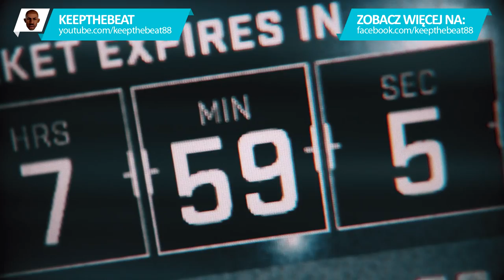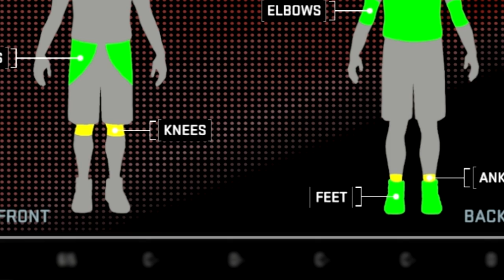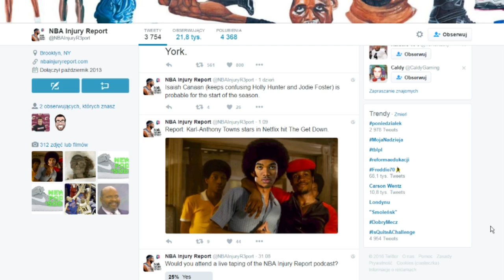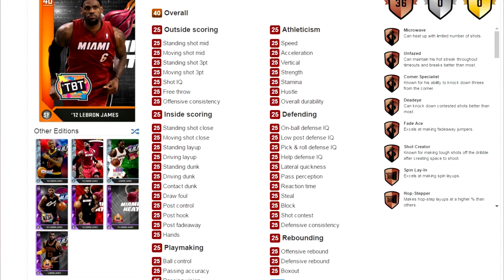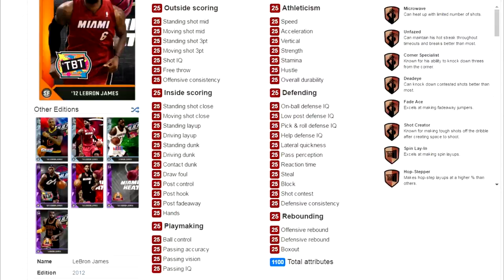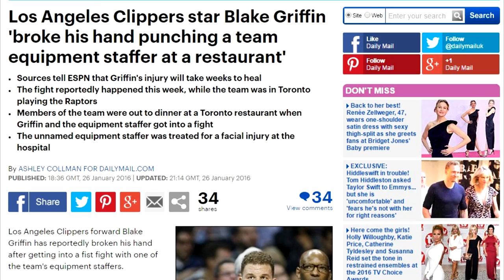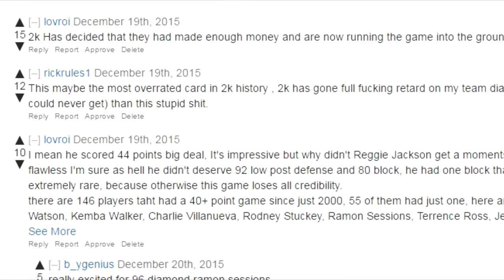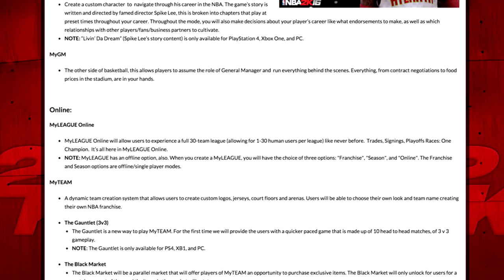TOP 10 sekrety i ciekawostki z NBA 2K16, o których NIE MIELIŚCIE POJĘCIA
Jest ciekawie, śmiesznie i absurdalnie. NBA 2K16 kryje w sobie wiele ciekawych sekretów, wybrałem dziesięć najfajniejszych z nich. Spodobało się? Daj kciuk w górę na filmie :).

► Pierwsze źródło informacji o grach koszykarskich w polskim internecie:
► NBA 2K17 NEWS ► NBA 2K16 ► NBA LIVE MOBILE ► NBA RETRO

Witam Ciebie gorąco na najlepszym kanale poświęconym grom koszykarskim takim jak NBA 2K17, NBA 2k16 czy NBA Live Mobile! Jestem Keepthebeat i jeśli kochasz koszykówkę - zarówno w wersji wirtualnej jak i na żywo - to już Cię lubię.